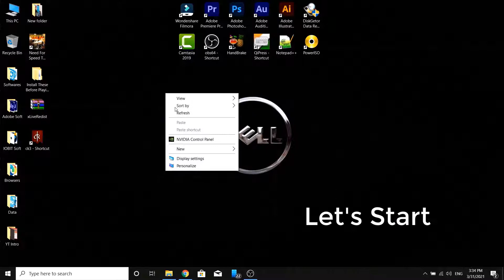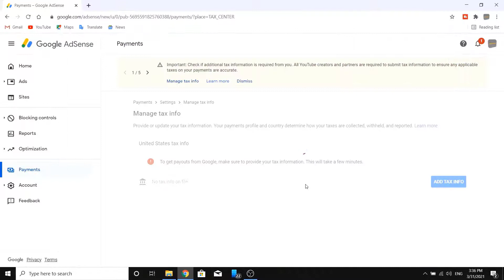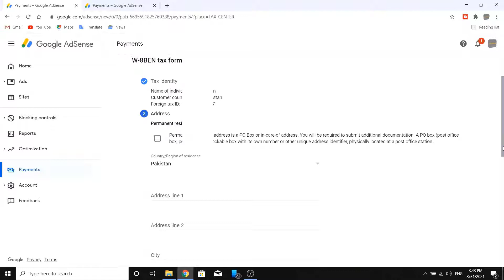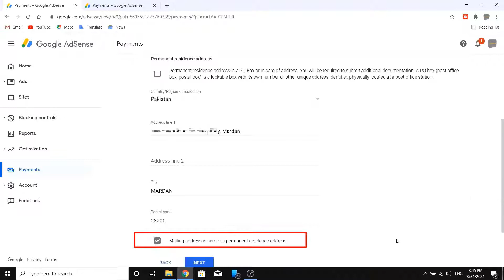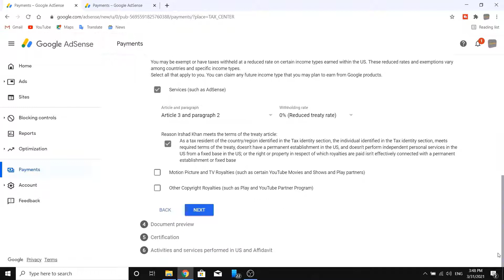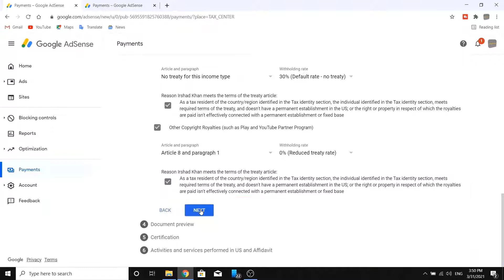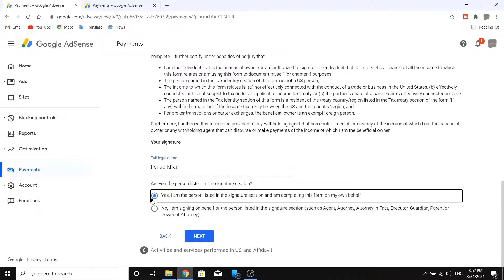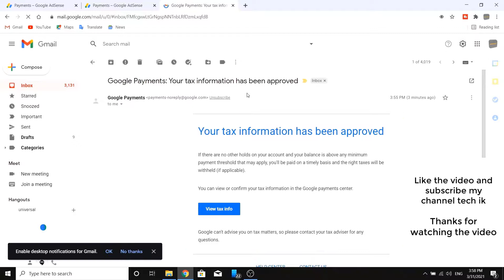How to submit tax information in google adsense account / Fill tax form on Google adSense account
assalam o alaikom friends iss video me hum ny Google adsense account ky tax form ky bary me bataya hai keh iss form ko aap kesy fill kare gy

for full information please watch the video

Thanks fror watching my videos

How to fill adsense tax form,
Fill tax form on Google adSense account,
How to submit tax information in google adsense account,